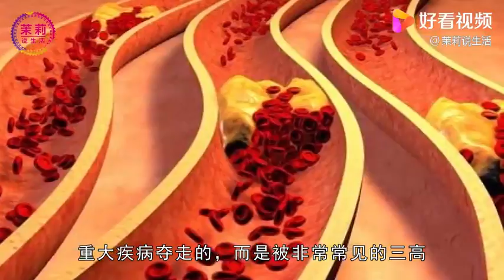身体有“2硬、2粗”，暗示寿命比人短！你若没有，身体长寿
身体有“2硬、2粗”，暗示寿命比人短！你若没有，身体长寿,本视频由茉莉说生活原创提供,2298次播放,好看视频是由百度团队打造的集内涵和颜值于一身的专业短视频聚合平台